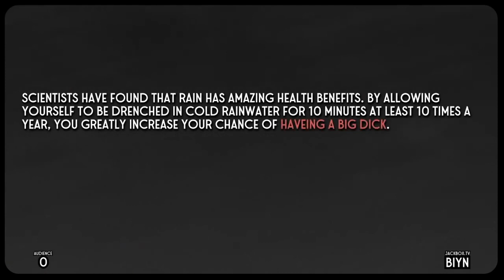You're supposed to split the room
James forgets he's supposed to split the room in a game literally called split the room.

xxdeathwishxx212 Twitch I stream on twitch every Tuesday and Saturday